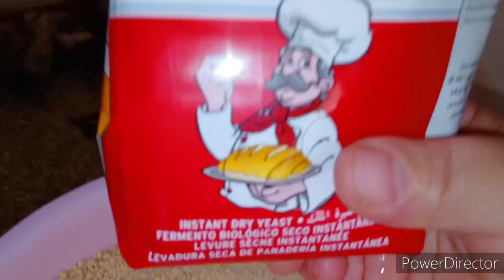3 معالق يوميا تساوى فراخ يومها بخمس ايام وهتلحق رمضان وانسى اى امراض جربي وهتدعيلى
3 معالق يوميا تساوى فراخ يومها بخمس ايام وهتلحق رمضان وانسى اى امراض جربي وهتدعيلى